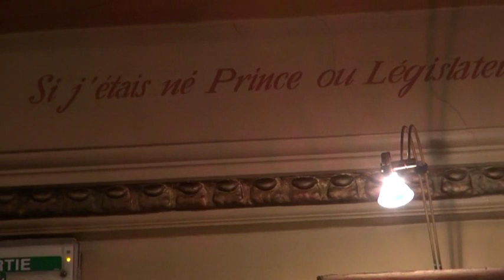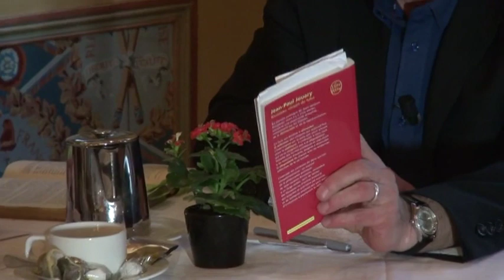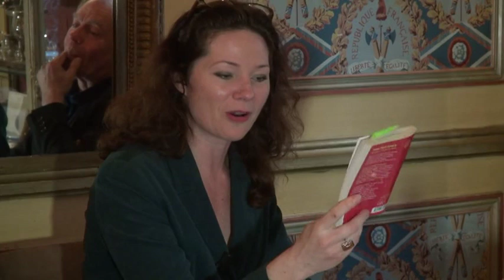Rousseau, citoyen du futur - Jean-Paul Jouary dans l'émission D@ns le texte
Nouvelle émission fantastique D@ns le texte, que je ne pouvais pas vous faire manquer. Ça parle de politique, de démocratie, et de tout ce que peut nous apporter Rousseau à notre époque.

N'oubliez pas, si le contenu vous intéresse, de vous abonner au site de presse arretsurimages.net, qui sans pub et avec indépendance, fournit du contenu de grande qualité chaque jour (articles, émissions, chroniques pénétrantes et forums lumineux), pour 40 euros/par an ou 18euros/an pour chômeurs, précaires ou étudiants.